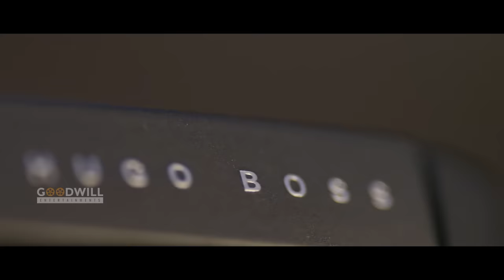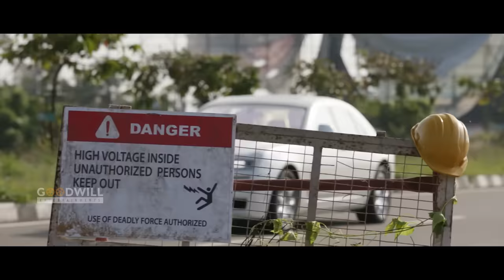Shylock Movie Scene | Mammootty Mass Intro | Ajai Vasudev | Rajkiran | Kalabhavan Shajon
Director : Ajai Vasudev
Producer : Joby George
Story, Sreenplay, Dialogues : Aneesh Hameed & Bibin Mohan
DOP : Renadive
Production Controller : Dixon Poduthas
Editor :Riyas K Badhar
Art : Gireesh Menon
Sound Design : A B Jubin, Nikhil Sebastian
Sound Mixing : Ajith A George
Makeup : Ranjith Ambady & George Sebastian
Costumes : Stephy Zaviour & Abhijith
Action : Anil Arasu, Stunt Silva, Mafia Sasi, Rajashekar P C
Choreography : Brinda
Lyrics : B K Harinarayanan, Viveka, Raj Kiran
Production Executive : Satheesh Kovilkotta
Chief Associate Director : Kudamaloor Rajaji
Associate Director : Manesh Balakrishnan, Sujai S Kumar, Unaise S, Jomi John
Stills : Rohith K Suresh

|| ANTI-PIRACY WARNING ||